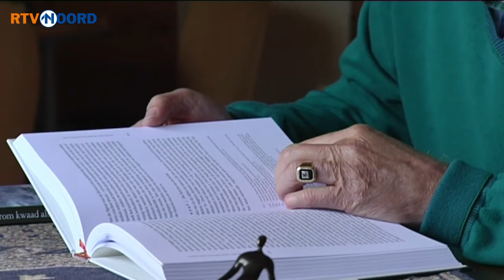God in Groningen: Goed en kwaad - RTV Noord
RTV Noord is sinds een paar weken bezig met een project dat God in Groningen is gedoopt. Een zoektocht naar geloof en spiritualiteit in onze provincie. Remco in t Hof en Pieter de Hart houden zich daarmee bezig. Pieter de Hart vertelt...